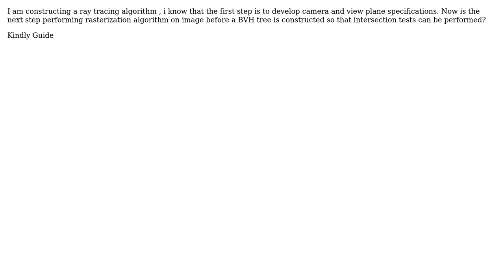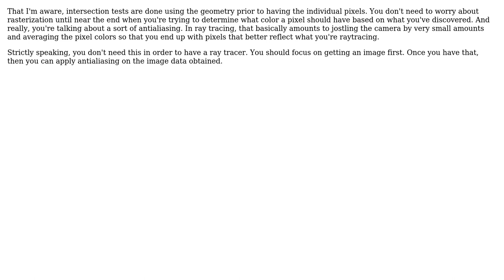Software Engineering: Does the ray tracing algorithm involves rasterization of image?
With thanks & praise to God, and with thanks to the many people who have made this project possible! You are responsible for your own actions.